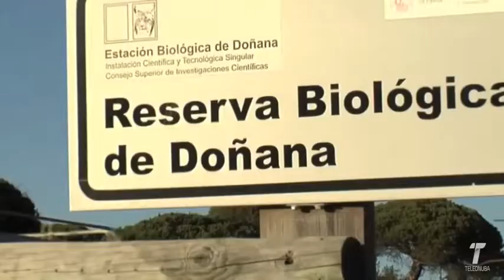19 vtr iu gas natural donana